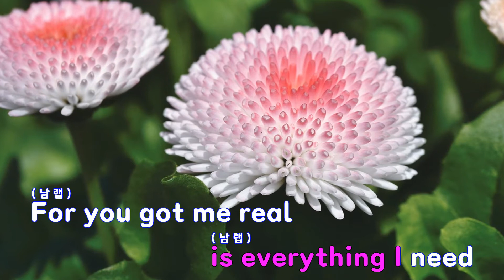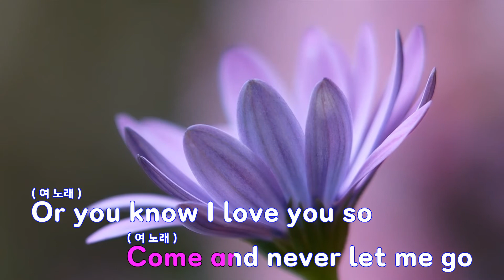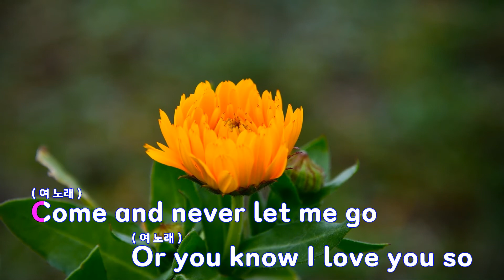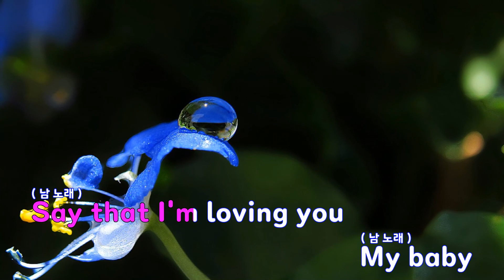[은성 반주기] 파라다이스 - 조PD.SOY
파라다이스 - 조PD.SOY
작사 ː 조PD.소이, 작곡 ː Y&J